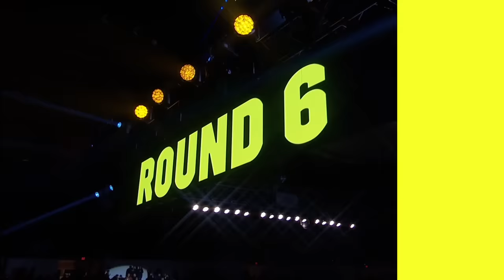FIGHT HIGHLIGHTS | Román 'Chocolatito' González vs. Julio Cesar Martinez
March 5th, 2022 -- Román 'Chocolatito' González vs. Julio Cesar Martinez from San Diego.